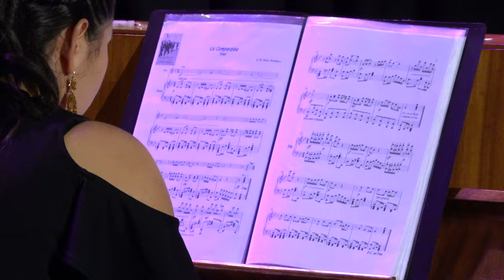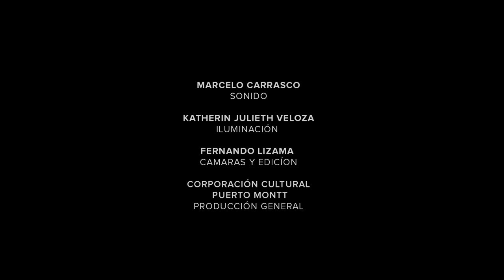[VIERNES ACÚSTICOS] Laura Rosales, Elías Gómez, Felipe Inostroza - 'Su majestad el tango'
12/15/2023
Sala Mafalda Mora - Casa del Arte Diego Rivera

Este viernes 15 de diciembre regresan los Viernes acústicos a la sala Mafalda Mora con la presentación del trío de música clásica conformado por la pianista Laura Rosales, el violinista Elías Gómez y el violonchelista Felipe Inostroza, quienes presentarán el espectáculo "Su majestad el tango", concierto homenaje a los padres del tango Ástor Piazzolla y Carlos Gardel. El espectáculo iniciará a las 20:00 horas y las entradas ya están a la venta en la oficina del 2° piso de la Casa del Arte Diego Rivera.